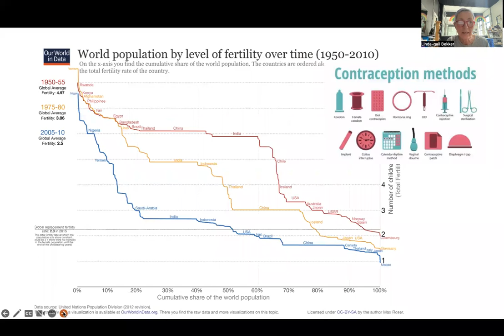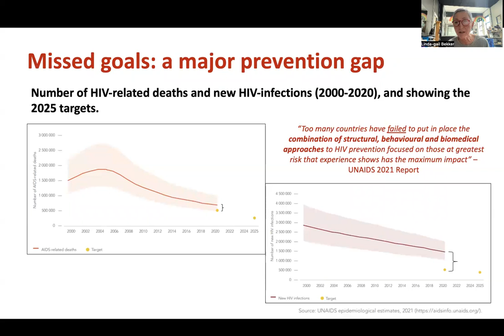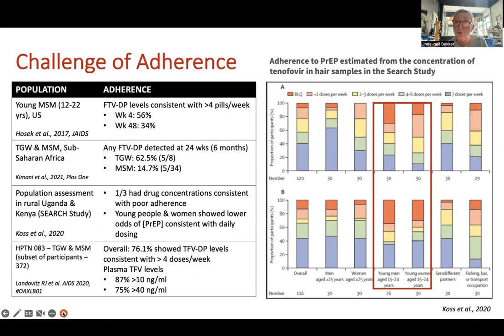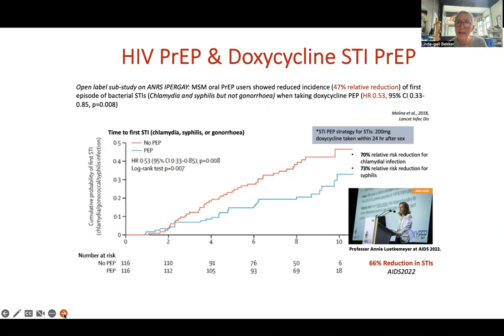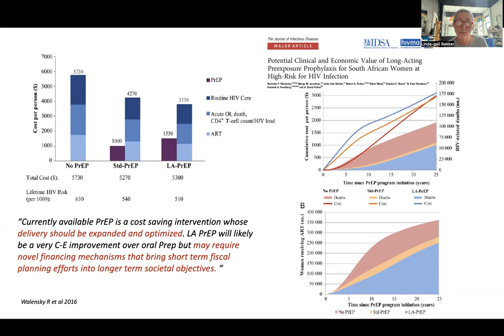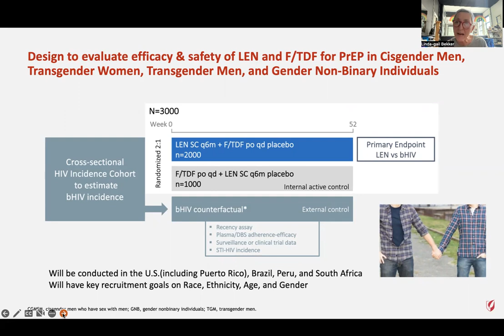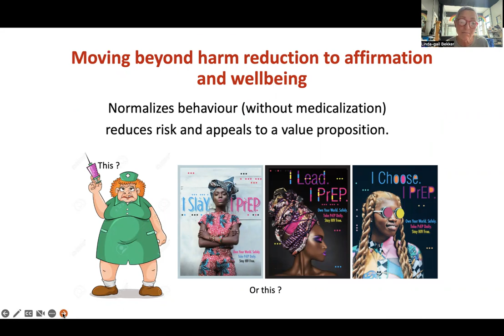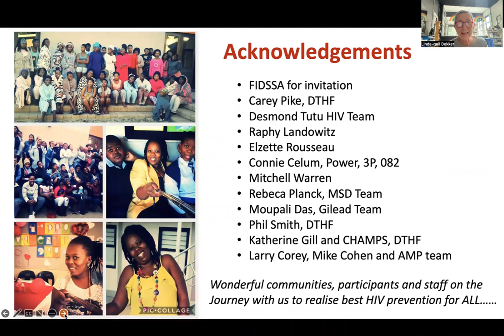Linda Gail Bekker - Long-acting injectables for HIV prevention